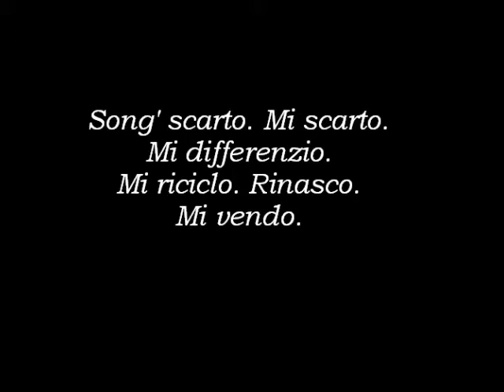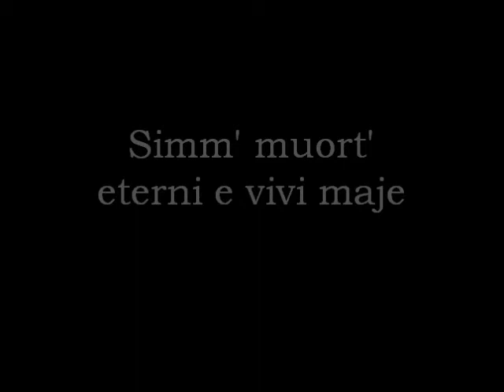MUNNE - 'o munno differente - M.Ercolani L.Acunzo trailer (primo scarto)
Drammaturgia e regia: Marzia Ercolani
Interpreti: Luigi Acunzo - Marzia Ercolani
Costumi: Flavia Migani
Disegno: Luci Gianni Staropoli
Collaborazione Artistica: Alessandra Cristiani
Foto di scena: Matteo Bardone - Carlotta Tucciarone

Sinossi e note di regia:
“Ogni sogno è un pezzo di dolore che noi strappiamo ad altri esseri.”
(A.Artaud)

Uno spazio, un anfratto desolato, sospeso.  Un fusto di petrolio pieno di spazzatura, accanto, una grande busta nera su esso accasciata. Più in là un piccolo cumulo di mattoni e macerie. Un grande fascio di luce ferisce lo spazio attraversandolo in diagonale. Un luogo profano eretto a sacro, un inferno che si ricicla Eden urbano, contemporaneo, munnezzaio di bisogni, nevrosi, possessività, feticismi, autodistruzioni. Un uomo e una donna. Due maschere giocano assieme come in un rito quotidiano. La donna Vergine de “o Munne”, protegge e figlia anime di vetro, umide viscere emotive, umano che butta via se stesso, che ricicla scarti di sé e aspira a costruire castelli dalle fondamenta di spazzatura. L’uomo sacerdote “delle differenze” nel suo regno di materia mescola, sacrifica e differenzia in una messa quotidiana pensieri incartati, corpo di plastica, vittima e carnefice di un mondo consumato, della sua parabola capitalistica sovraproduttiva eccedente di scarti. Assieme ricercano tra la munnezza “de o munno”,  la via per ritrovare una interezza originaria, una luce interiore e ricordare l’ancestrale sapienza dell’unicamente necessario
Osservo, indago, conservo, getto via parti di me, consumo il mio corpo, distruggo e costruisco i miei volti, la mia identità, mi lascio desiderare, usare, mi utilizzo, mi rivendo, divido la mia materia, separo essenza e umori, mi faccio raccogliere e riciclare, rinasco ad ogni rimpasto. In scena due esseri umani, due angeli caduti, maschere in conflitto e armonia con il potere centrale di un io richiesto dal sistema. L’uomo,  pulcinella e sacerdote contemporaneo, la donna, bambola e madonna metropolitana, maschere gettate, pupazzi usati, rimettono in scena il rito quotidiano di vivere galleggiando nel mare di spazzatura materiale ed emotiva alla quale il sistema umano ha assoggettato se stesso. Assieme in questa sorte eppure soli, ognuno con i propri desideri e le proprie intime preghiere, demiurghi e distruttori, desiderosi di ricordare la propria interezza, la propria semplicità,  in un gioco di scarti e differenze lentamente ritornano al sacro, al vero, all’essenza, al dialogo dei corpi, come in una prima “Messa”, in un rito antico in cui femminile e maschile si riconoscono differenti e necessari come unici e identici, accolti  nell’unità dell’origine, trasformando resti e avanzi in poesia e gioco. Modellare merda per creare amore non può che incontrare tracce del maestro Francois Artaud e i versi di una sua struggente preghiera, nella speranza che il nostro quotidiano ragionare vacilli per morire lontano dalla morte.
La spazzatura, la raccolta differenziata, il riciclo, la discarica come specchio del nostro gestire noi stessi, metafora dell’incapacità dell’uomo contemporaneo di accontentarsi del proprio sé, ossessionato come è nel collezionare nuove identità a misura del sistema o distruggerle per ribellione, comprando, vendendo e gettando parti di proprio essere. La riflessione autoriale sulla monnezza che siamo, sulla bellezza nascosta del semplice, del vero, del puro, bellezza deturpata, colorata dall’eccesso, dal cosumo, dal potere, processo contemporaneo e universale che investe ormai  tutto il “Munno”, è accompagnata da uno sguardo al nostro Bel Paese, al nostro oggi in cui stiamo consumando, rivendendo, riciclando, plastificando  ogni aspetto della nostra anima, della nostra cultura, della nostra terra, della nostra civiltà.  La scrittura, le maschere, lo sguardo alle icone sacre fortemente popolari si ispirano all’immaginario partenopeo tradizionale mescolandosi con elementi di contaminazione contemporanea, perché nel processo drammaturgico la città di Napoli è affiorata naturalmente come simbolo di questo popolo meravigliosamente umano che siamo tutti noi italiani, demiurghi e vittime di noi stessi e del superficiale sistema consumistico che alimentiamo. Il linguaggio non può che essere un dialetto dal sapore partenopeo, ma che fa eco al sud tutto, un dialetto inventato, voce viscerale, vagito primitivo eppur contemporaneo perché solo il dialetto è constantemente in trasformazione. Un sud non solo geografico, ma sud come luogo interiore di ogni primaria pulsione, in cui viscere e umori non conoscono pensieri, ma solo atti. Dal Sud nasciamo e in un Sud torneremo.

Marzia Ercolani